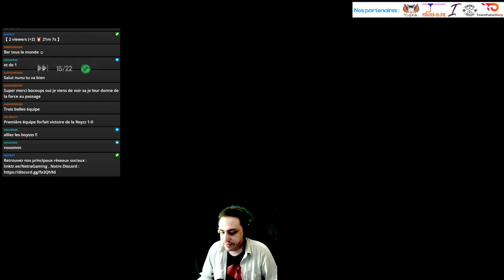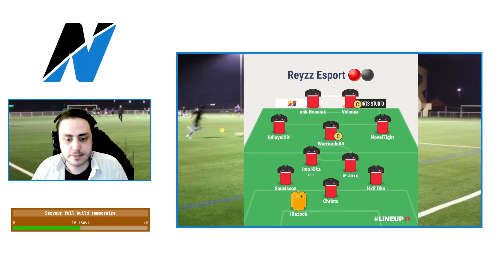SESSION EAFC | Reyzz Netra vs Neo Star ( IFC SERIES )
REDIFFUSION de la session EAFC en ligue IFC SERIES du 7/05/2024